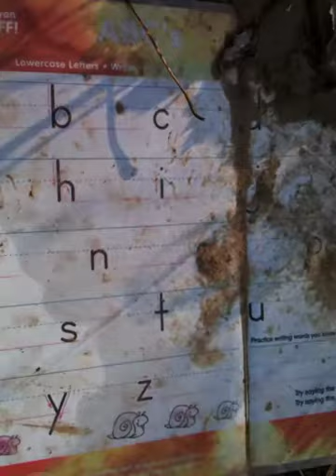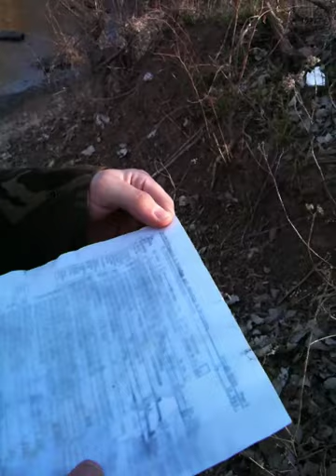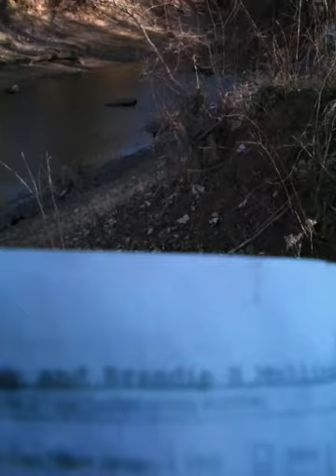Adventure Time!!! 'Mini-Chernobyl' Part 4/8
This is where things start getting weird... we find what looks like someone got car jacked or had their car stolen then the crooks stripped it of personal items here.